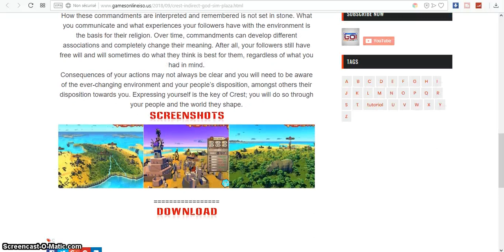CREST AN INDIRECT GOD SIM – PC